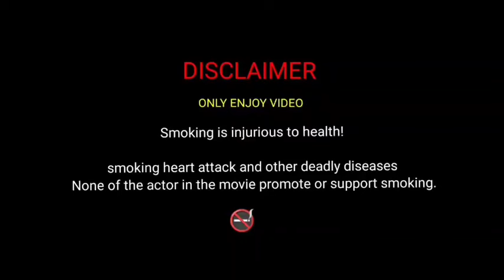Nayan gori smoke love smoke l oh nayna ncr background song smoke status l